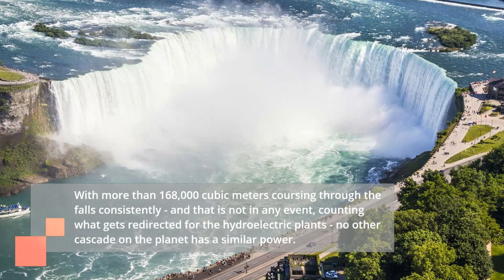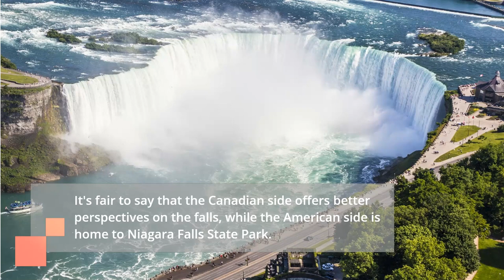Top 10 Things To Do In Niagara Falls, Canada | Niagara Falls So impressive To Visit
What makes Niagara Falls so noteworthy is how much water streaming over. The vast majority of the tallest falls on the planet have almost no water streaming over them. The mix of level and volume makes Niagara Falls so breathtaking. The Falls at Niagara are around 12,000 years of age.
Falls were shaped while dissolving ice sheets framed gigantic new water lakes (the Incomparable Lakes) one of which (Lake Erie) ran downhill toward another (Lake Ontario). ...
Right now, Niagara Falls wears its direction back another roughly 1 foot/year. Niagara Falls incorporation as a Marvel of the World

It's effectively the most remarkable cascade on the planet. With more than 168,000 cubic meters coursing through the falls consistently - and that is not in any event, counting what gets redirected for the hydroelectric plants - no other cascade on the planet has a similar power. Niagara Falls are the absolute biggest, generally lovely, and most renowned cascades on the planet. They are additionally probably the most effectively open. You can stroll up and remain on the actual edge of the falls, isolated exclusively by a railing, without paying an expense. So what gives us that simple, loose, practically euphoric sensation of calm prosperity amidst large number of others? Cascades are a characteristic wellspring of pessimistic particles, which can have positive physiological effects on state of mind and feelings of anxiety, as well as assist certain individuals with breathing simpler. One day is all you want to visit Niagara Falls. (It is the ideal roadtrip from Toronto.) If you need to visit the ice wineries, you'll require an additional day. It's feasible to visit Niagara Falls and Niagara on the Lake in one day in the event that you take a visit from Toronto. Niagara Falls Brightening